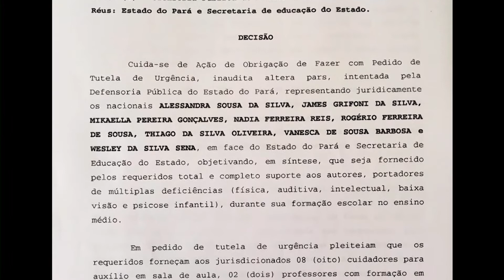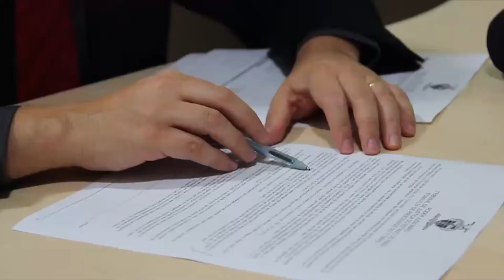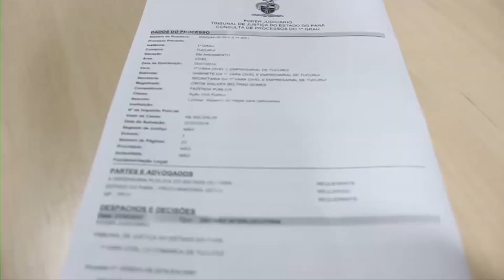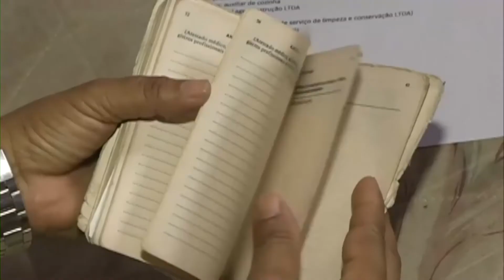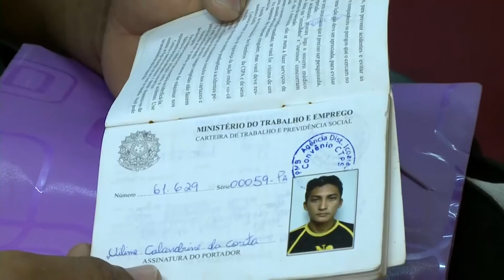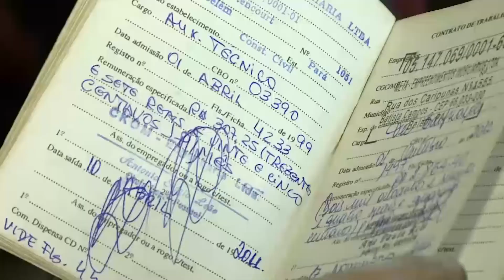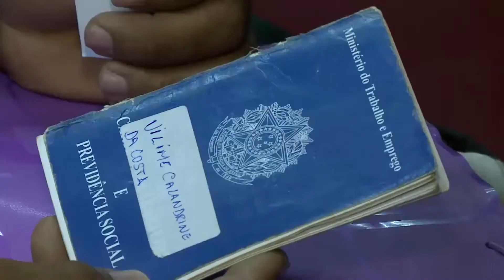TJ TARDE 01 03 2017